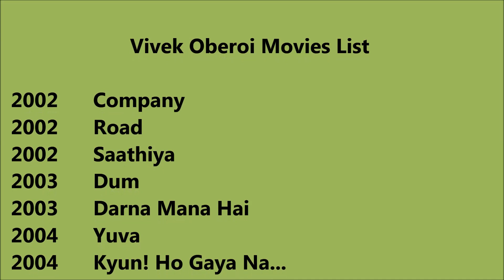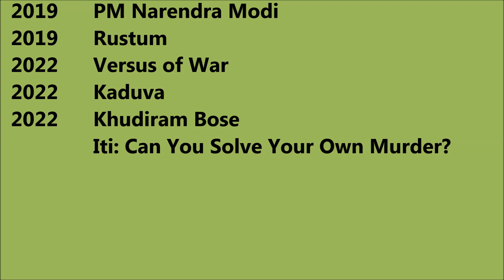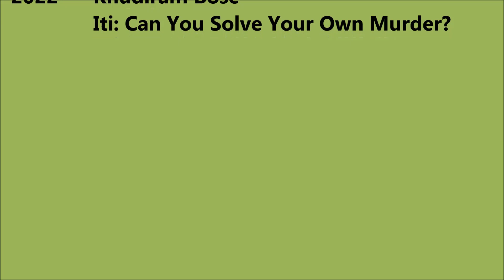Vivek Oberoi Movies List - Total Movies List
vivek oberoi movie list

 I wish, I could upload all Vivek Oberoi Movies, but however there is an option to watch Vivek Oberoi full movies by visiting the relevant channels here in Youtube. When we talk about Vivek Oberoi all movies list that means it also includes Vivek Oberoi hit movies or best or super flop films names as well. Vivek Oberoi Film list is not complete without mentioning Vivek Oberoi old movies which were both, blockbusters and super failure as well. He is one such actor that gave us all kind of performance in his film caree